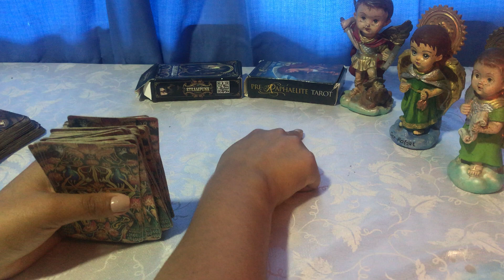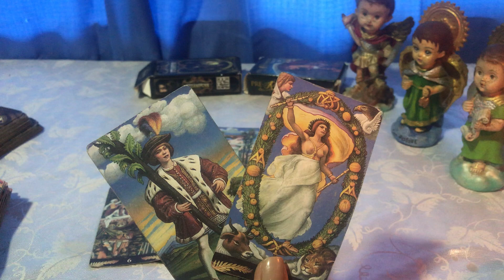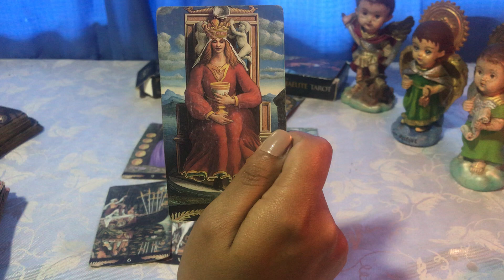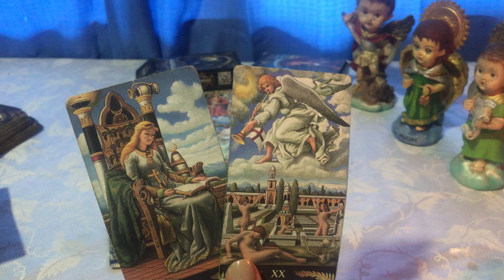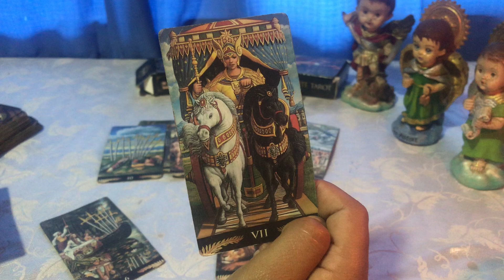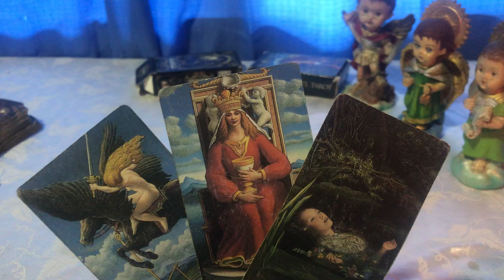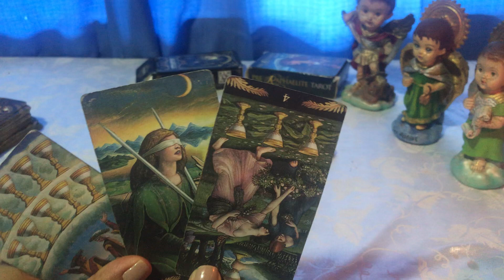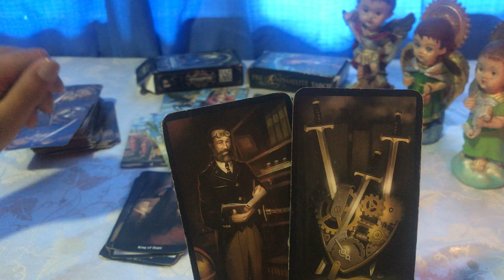Capricornio ♑️ se acaba la soltería 😱😱😱 increíble tantas bendiciones 🙏🏻🤩